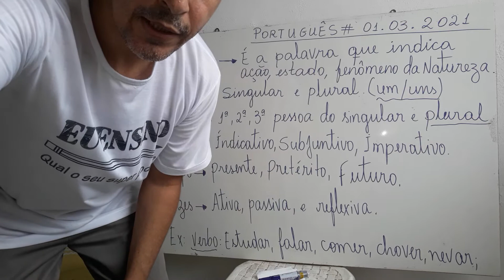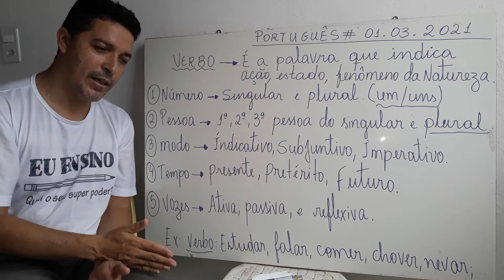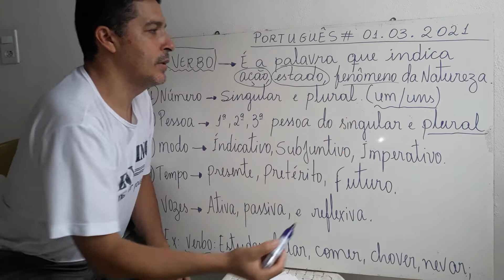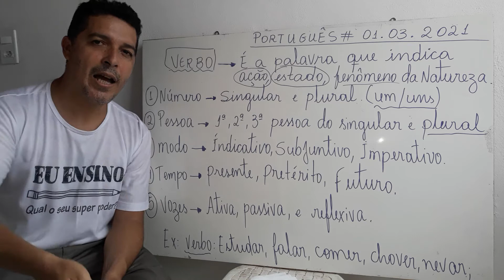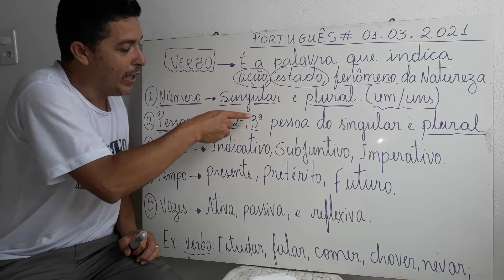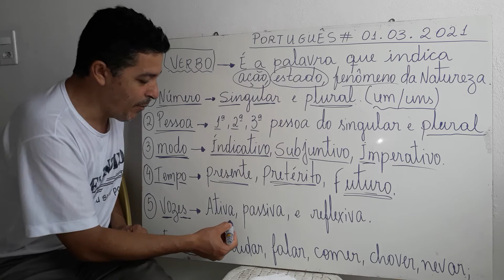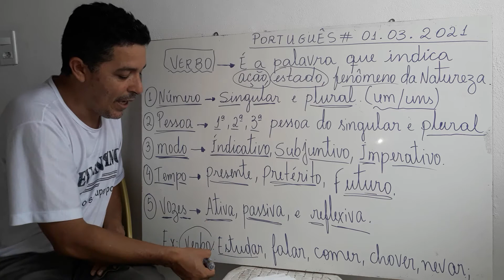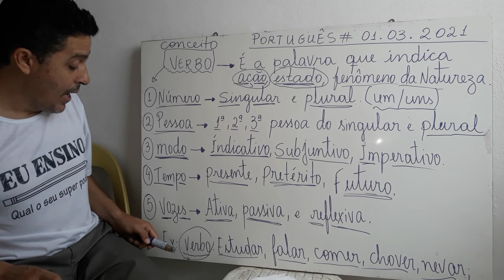PORTUGUÊS EJA IV NOITE 01.03.2011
verbo